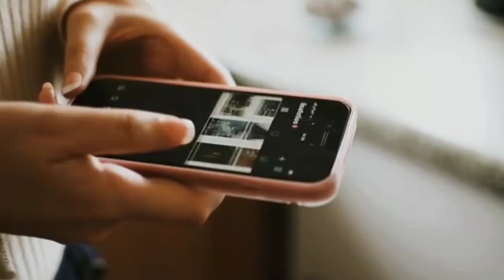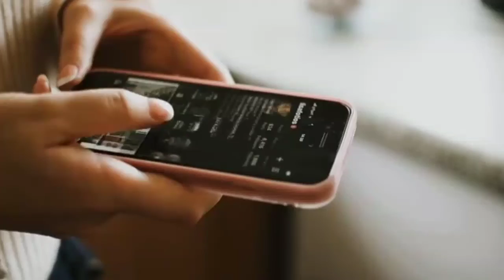Top 3 Upcoming Smartphones Under 10k🔥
Top 3 Upcoming Smartphones Under 10k 2021.